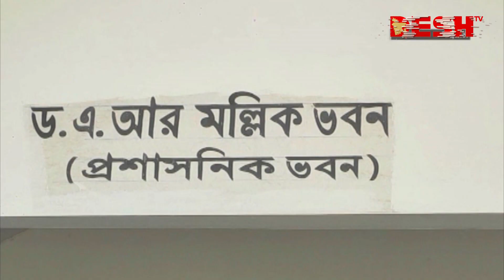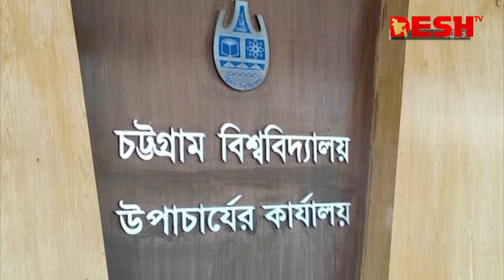একযোগে চবির ১৯ শিক্ষকের পদত্যাগ, বিশ্ববিদ্যালয়ের কর্মকাণ্ডে অস্থিরতা | CU Teachers Resign | Desh TV